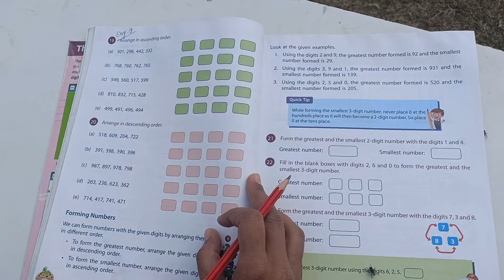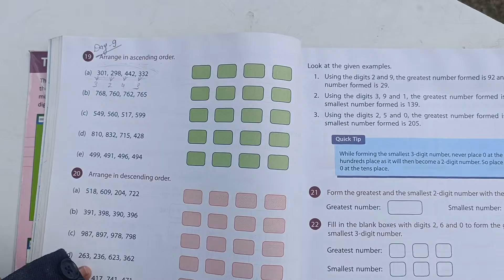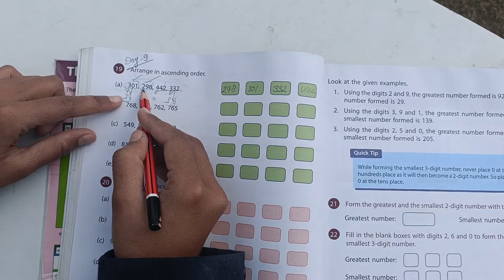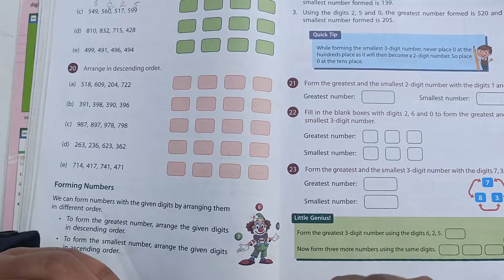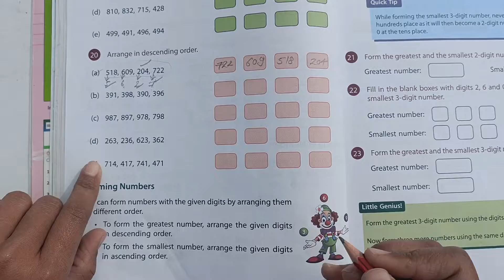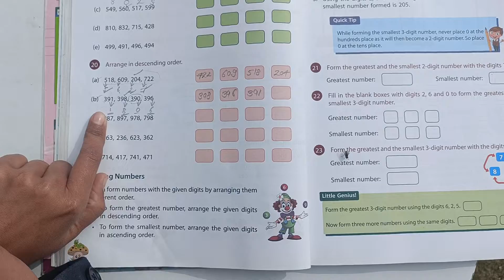day 9 maths class 2